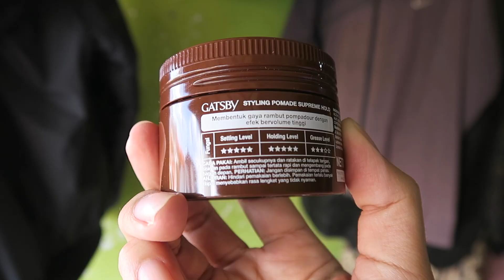REVIEW GATSBY STYLING POMADE SUPREME HOLD - RAMBUT AUTO KLIMIS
Ok guys di video kali ini gw ngereview pomade waterbased dari Gatsby yaitu seri styling pomade supreme hold. Pomade ini udah gw pake sekitar sebulan lebih kurang lebih. Untuk melihat kelebihan dan kekurangannya, nonton aja ya guys videonya.. hehe.. love u all

Video ini diedit dengan Final Cut Pro X
Kamera yang digunakan: Canon G5X
Mic yang digunakan: BOYA BY - M1